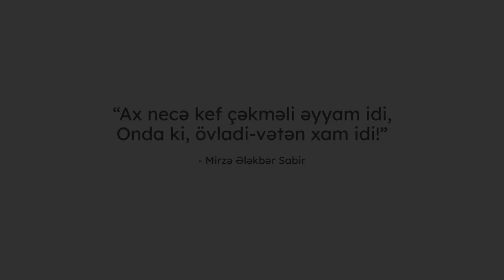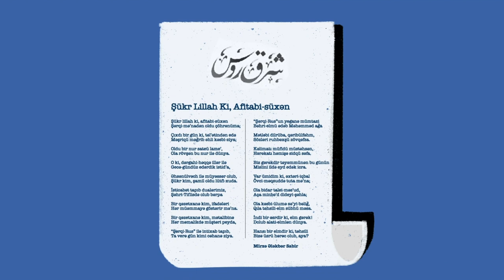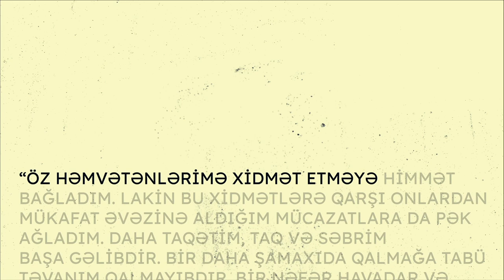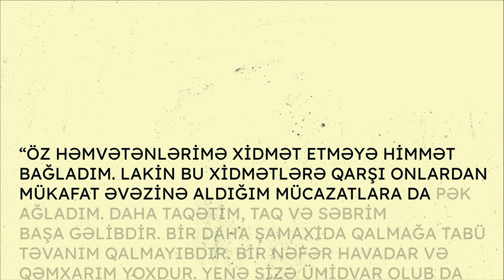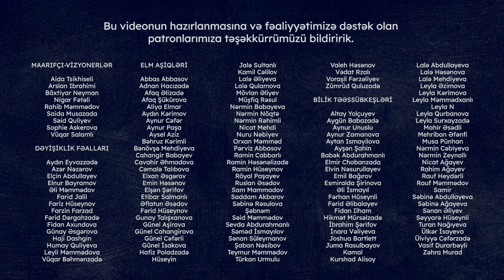Mirzə Ələkbər Sabir | Əkinçi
Bu videoda Azərbaycanın aydınlanma hərəkatının öncülərindən olan Sabirin həyat yolunu yada salacağıq.